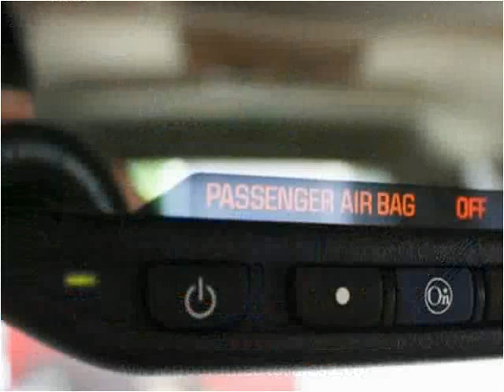2005 GMC Yukon available from Podium Auto Sales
This 2005 GMC Yukon is available from Podium Auto Sales.